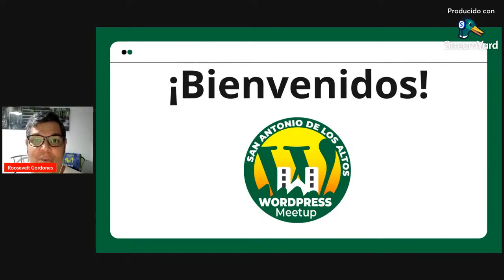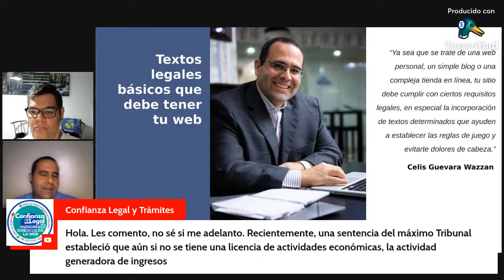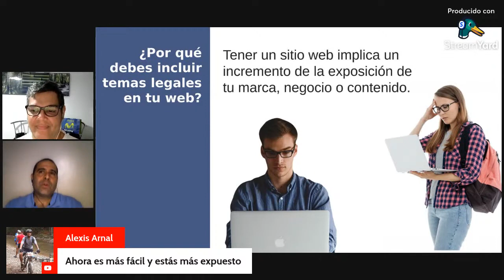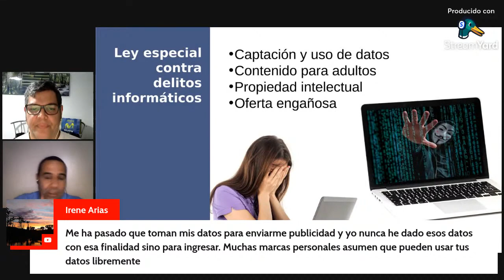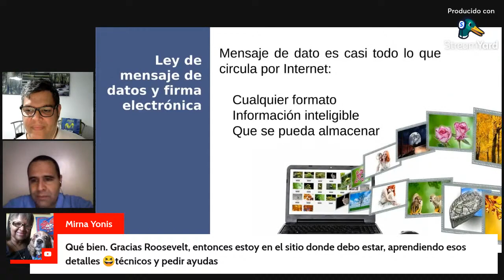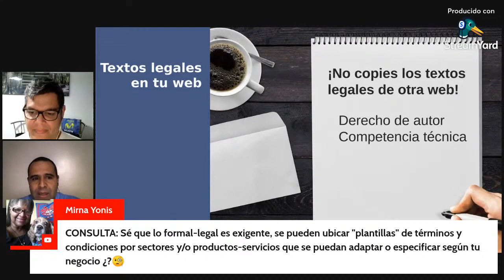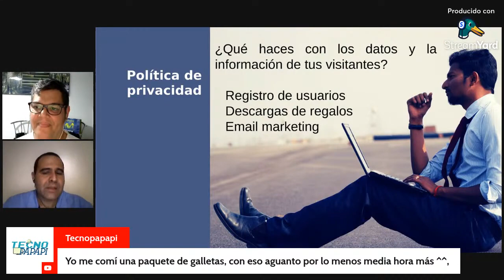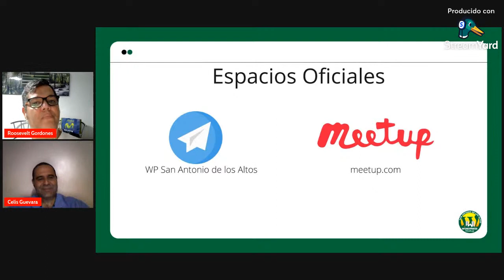Celis Guevara: Aspectos legales de las páginas web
¿Sabías que todo sitio debe respetar ciertos aspectos legales para cumplir la legislación del país en donde se encuentre hospedado o alojado?

¿Y además de esto, si tu sitio va a ser visto en ciertos países, también debe cumplir con la legislación de recolección de datos de esos países en donde se vea?

Es decir, ¡tienes un montón de normas y reglas que cumplir con tu sitio web!

Pero no te asustes. Sabemos que suena complicado, y en este Meetup vas a aclarar TODAS tus dudas de una vez por todas para que tus páginas web cumplan todas las normas, nacionales e internacionales, y no sea vetada, bloqueada o multada.

En este Meetup contaremos con la presencia de Celis Guevara, quien es abogado y maneja muy bien todos estos temas legales y de legislación para medios digitales.